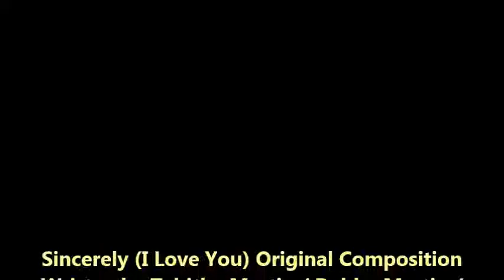"Sincerely" (I Love You) Full Track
"Sincerely" (I Love You)
Is an original expression of life that at one time or another most if not all of us have faced. It is a heart felt song of true life  experiences.
How many times have we all tried to either change or help someone change their lifestyle because we love them and know that in their situation they are dying deep down inside. We believe that we can actually make things better if those we love  would just listen. So while listening to this song, the listener will understand that  anyone would really want to hear more than just a simple appreciation for the words, but to truly and Sincerely mean I love you.

ASCAP / HFA / NMPA
Written by Tabitha Martin / Bobby Martin
Composed / Arranged by Bobby Martin
Engineered by Tabitha Martin / Bobby Martin

Time Records Publishing Inc. & Bobby Martin Productions Inc.